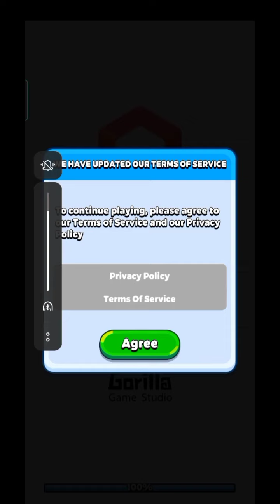Pun Ball Gameplay || How to play? || I thought Its Too Boring☹️!!